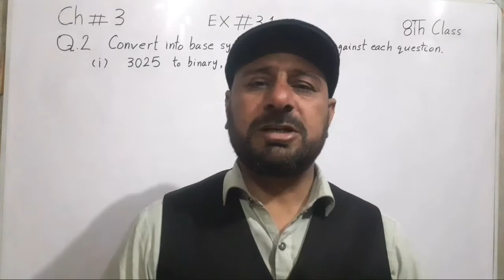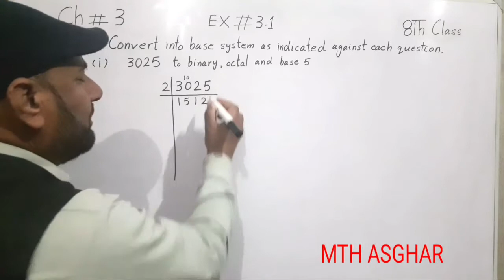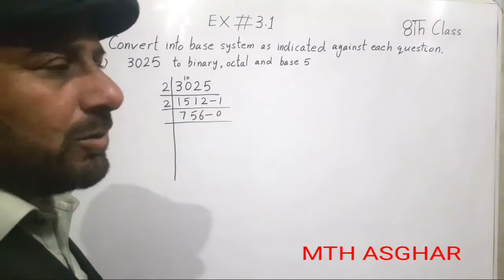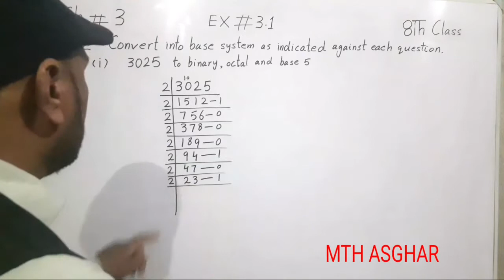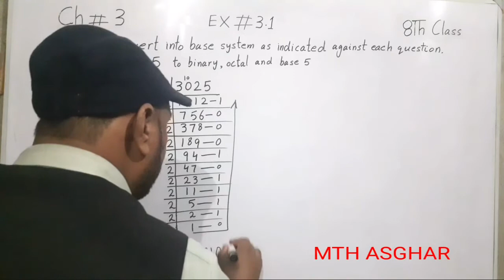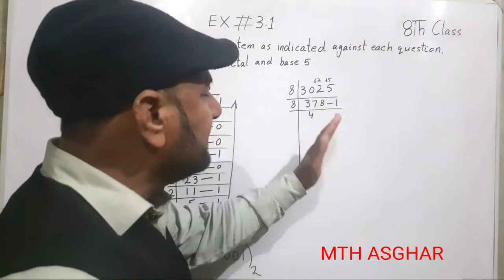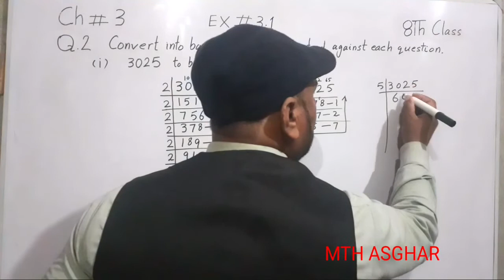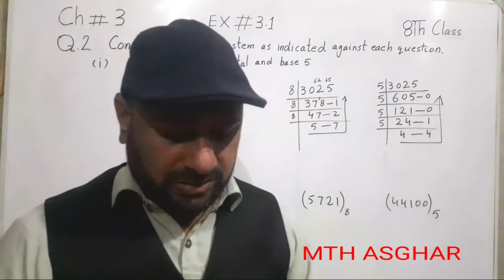Chapter # 3 (Number system), Exercise 3.1 Q.2 convert into base system and solved parts (i).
In this video the students can learn  8th class math  chapter# 3 Number system  . The students can learn to convert into  binary ,octal and base 5 ,the number system with base 2 , number system with 5 and number system with base 8 and decimal system or base 10 system. The students can learn to use  number system and exercise 3.1 question 2 part( i) solved.  The students can learn and solve the exercise 3.1 of chapter 3 Number system    .  In this video we will teach the mathematics of 8th class .  In this video we are providing online learning math for 8th class students. We are solving questions of exercise 3.1  and teach to solve the  question .2 part (i) . We can provide all smart syllabus of matric level.